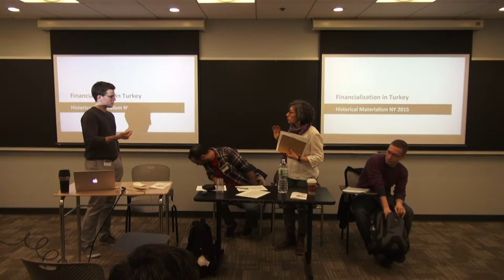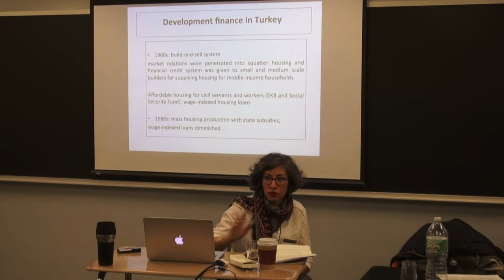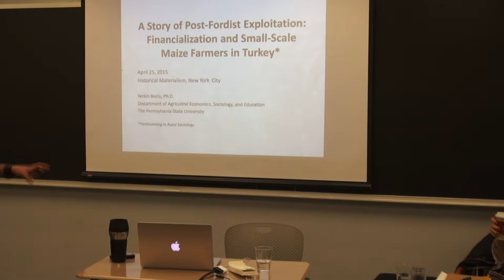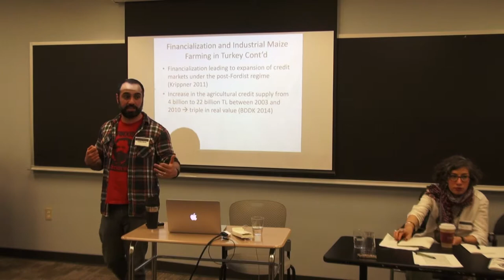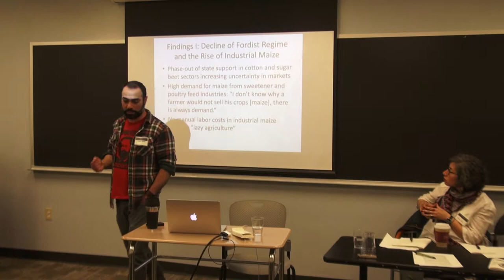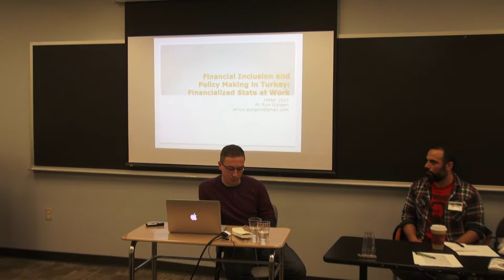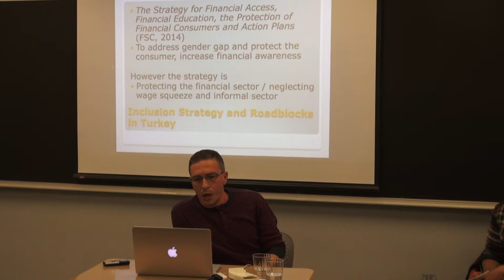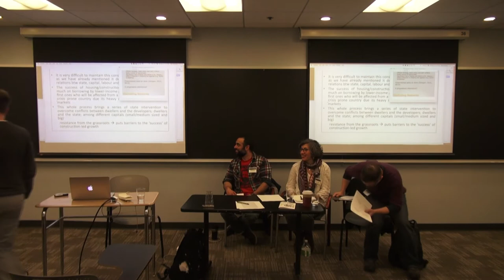Hİstorical Materialism New York